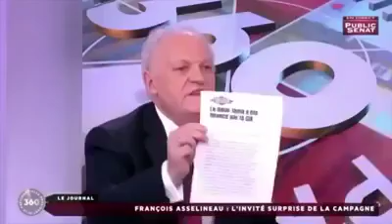Asselineau se lâche sur une journaliste